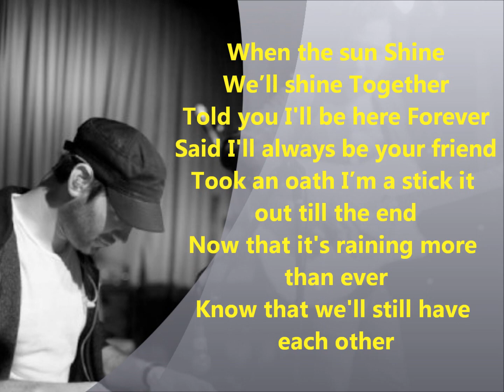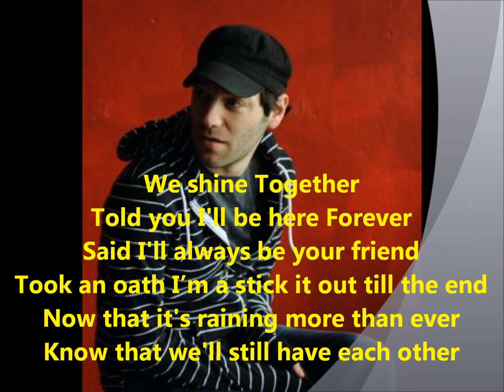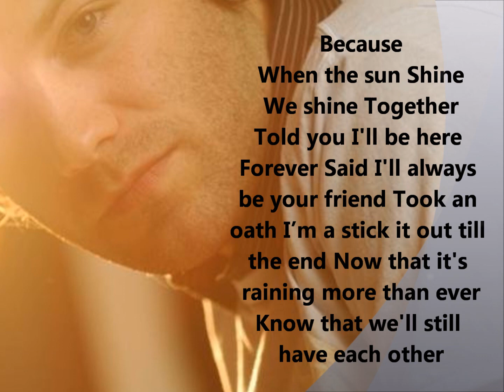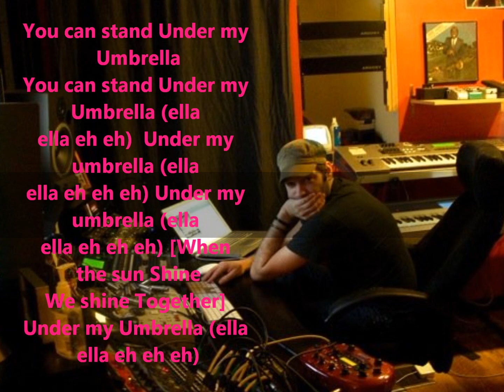Scott Simons - Umbrella (with lyrics)